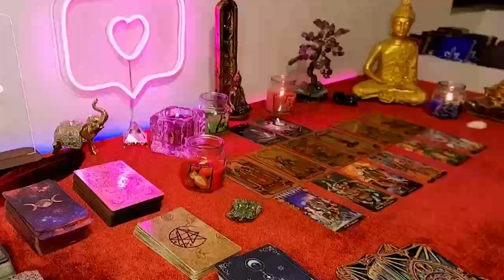CANCER ⚠️WHAT HAPPENS ON SUNDAY WILL SHOCK YOU……!🔮MY GOD😱 APRIL 2024 TAROT LOVE READING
Cancer Love
Cancer 2024
Cancer today
Cancer MAY

Cancer Love
Cancer 2024
Cancer today
Cancer APRIL